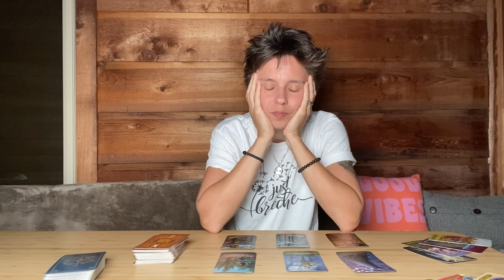LEO - "Trust and Release" JULY 11TH - 17TH